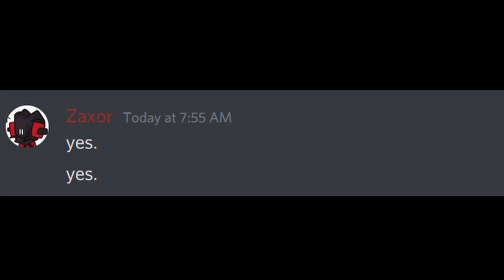If Netflix Squid Game Was in Discord:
This is what happened if squid game happened in Discord.

This may include squid game spoilers such as the RED LIGHT GREEN LIGHT, SHAPES, AND TUG OF WAR.

Thank you to all my friends who participated in Discord Squid game
936 compilations
WolfyCantDwaw

Inspired by: @Beluga1